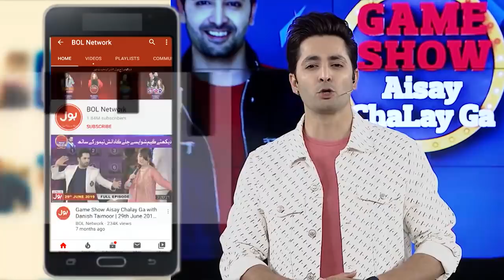Acting | Game Show Aisay Chalay Ga Season 8 | Danish Taimoor Show | TikTok